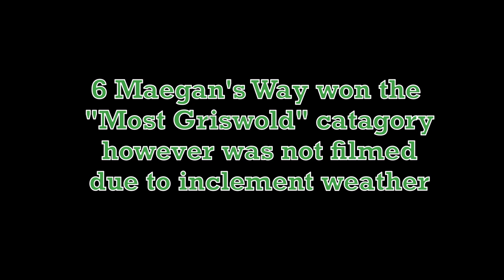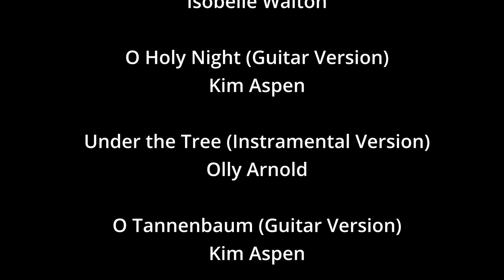2022 Festival of Lights: Full Version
Full Version including mentions of winners!!!